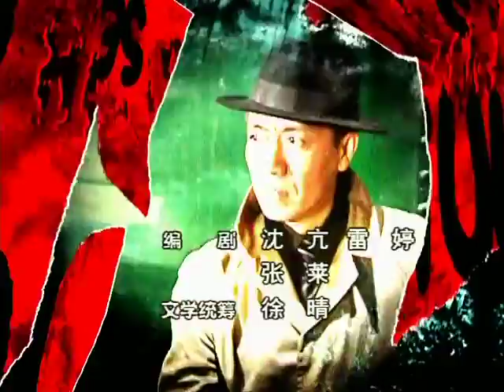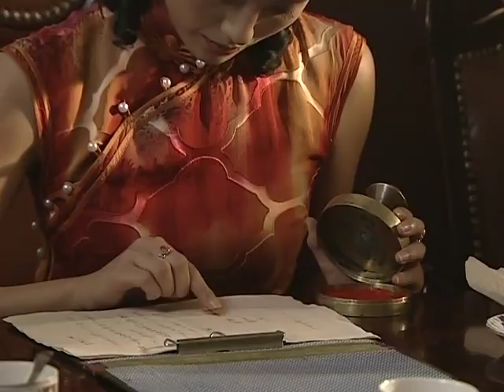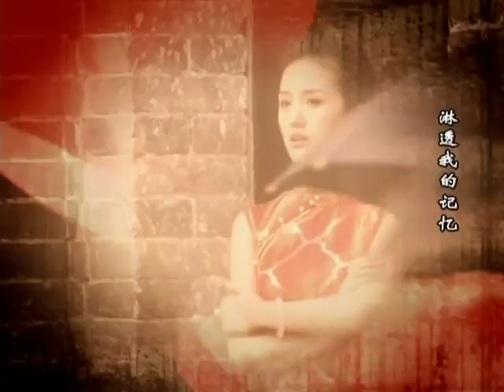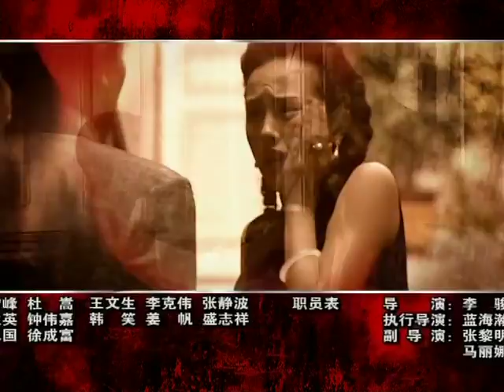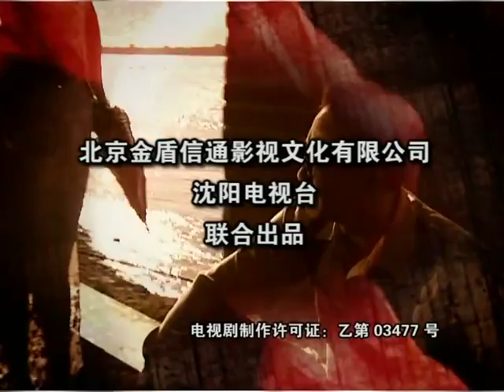《红色追击令》23——北方冰城迷局谍报战（李幼斌、朱媛媛、王千源、果静林等主演）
▶全集请戳：
剧情简介：1948年6月的平西，已经被中国共产党解放，成为东北地区的一个重要兵站。但是由于第二次世界大战的历史沿革，平西名义上还是一个国际共管城市。所以，在这座有着远东色彩的北方都市中，同时存在着中共军事管理委员会、苏军联络处、美军驻华观察站等多方力量。国共两党的上百万大军都在频繁地调动着。但是，平西还在表面的平静中。军管会社会部主任罗江，接到命令，迎接投诚的国民党第七集团军少将情报官何应农。何应农带来了《东北战区国防战略计划书》，也就是整个东北地区国民党军队的兵力部署以及战略计划。这份战略情报将决定整个东北战局的命运。随着何应农的到来，各方势力迅猛地向平西涌来。平西市从此展开了国共两党之间的一场惊心动魄的情报战。这场情报战的胜负关联着整个东北地区上百万部队的命运。